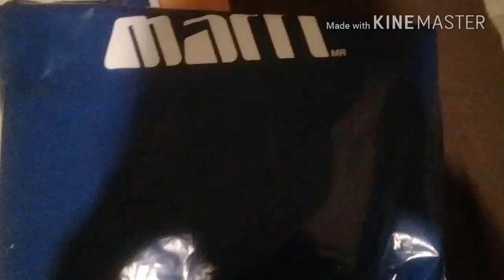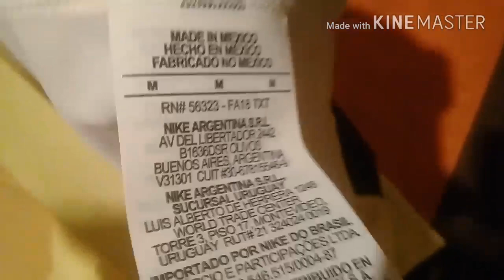JERSEY NIKE CLUB AMERICA 18/19